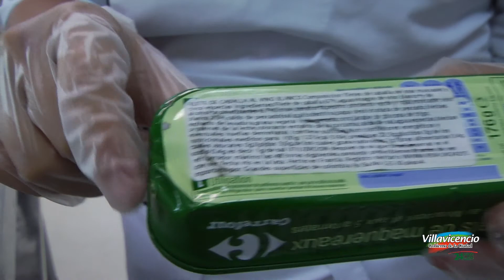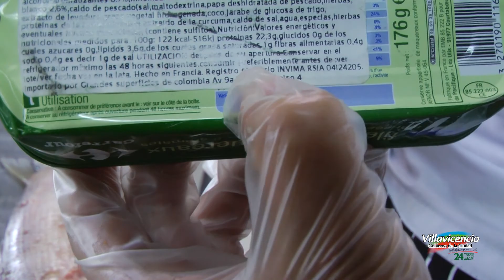Recomendaciones pescado Semana Santa / Gobierno de la Ciudad.